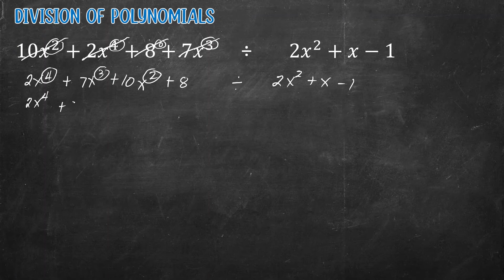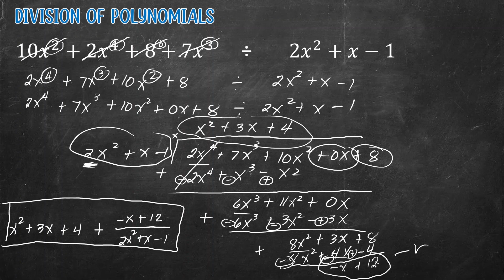[Math 10] Dividing Polynomials using LONG DIVISION Method in Tagalog